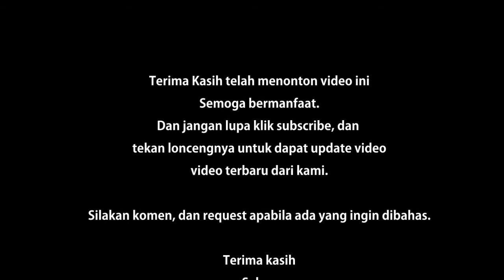Nostalgia: Review Mainan Jadul Tapi Modern di Tahun 80an 90an! Bukan Sulap Bukan Sihir!!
Salam Nostalgia! Di video kali ini ada mainan yang menarik nih,, Mainan yang dulu sudah disebut-sebut sebagai mainan modern. Saya sendiri tidak tahu bagaiimana teknis cara kerja permainan ini. Hehehee.
Penasaran? Simak videonya sampai habis ya!